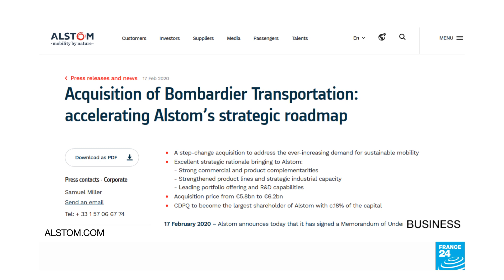France's Alstom to buy rail unit of Canadian firm Bombardier for $6.8 billion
French company Alstom said on Monday it had agreed to buy the rail division of Bombardier, speeding up the Canadian firm’s fire sale.